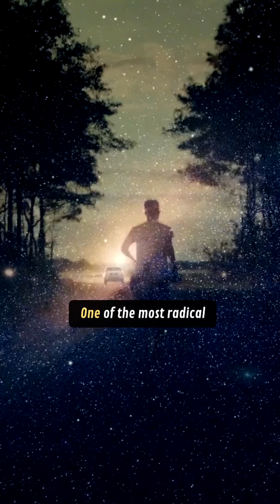You have a Divine Spark.Embrace the mystery of your potential in Christ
You have a Divine Spark.Embrace the mystery of your potential in Christ. Every day offers a chance to grow, change, and Become. Christ transformation smallgroupstudy from The Work of the People's 5-part films series "Awakening the Divine: A Journey Into the Heart of God with John Phillip Newell, Jacqui Lewis, James Alison, Barbara A. Homes, and Alexander J. Shaia. (series link in bio/linktree)